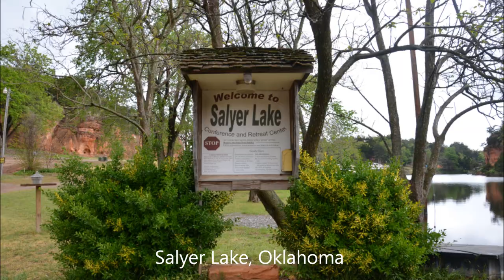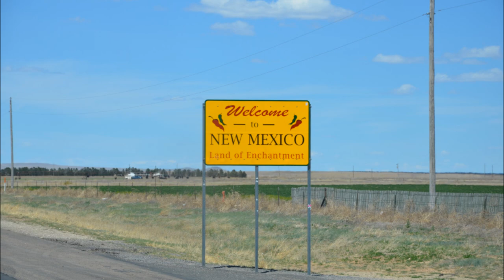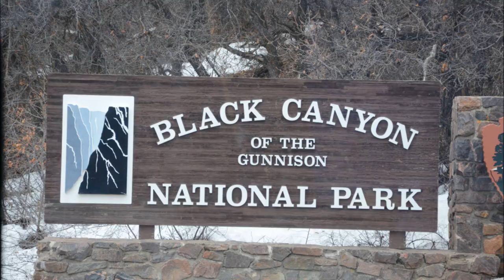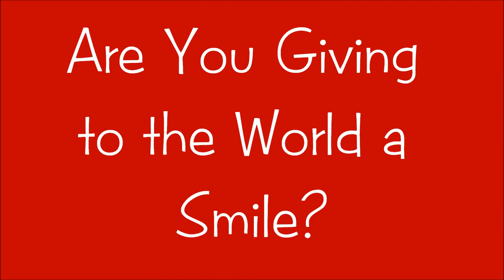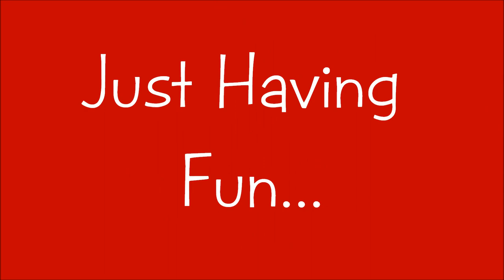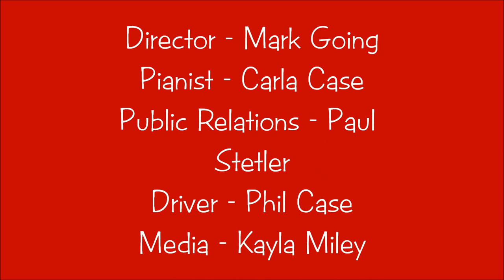Hobe Sound Bible College Spring Choir Tour 2016